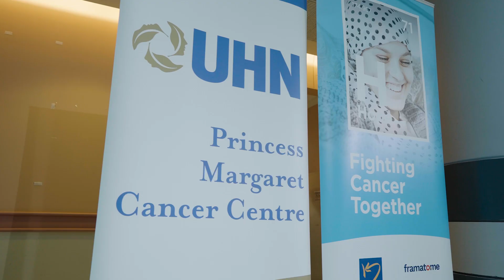Doubling capacity of Isotope Production System to produce cancer-fighting medical isotopes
We were joined by Doug Ford, Todd Smith, Pam Damoff and our partners to celebrate the expansion of isotope production at Bruce Power.